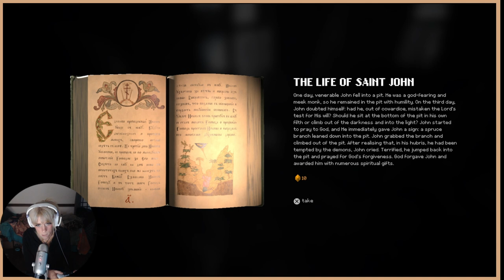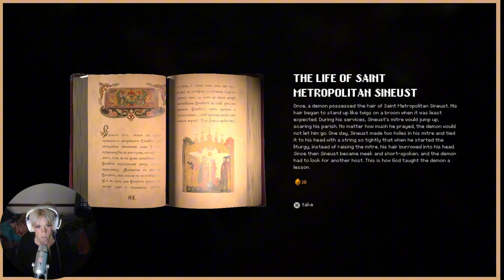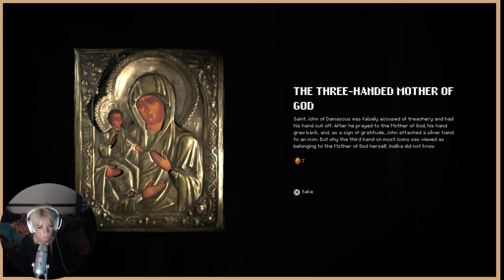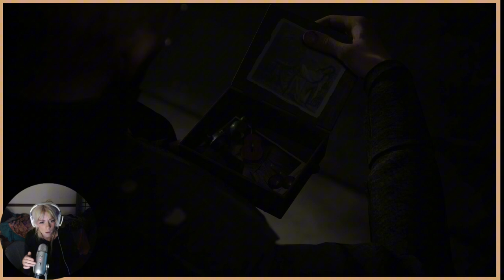Does A Dog Have A Soul? Do People? | Indika - Part 2 - First Playthrough -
Gameplay Starts at 01:13

TIME STAMP FOR ANIMAL DEATH :
Starts at 30:59
Ends at 32:36

Thanks!!!